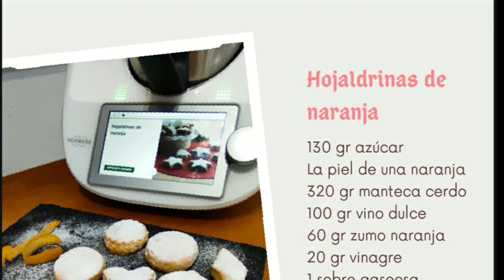Hojaldrinas de naranja en Thermomix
Hoy os traigo una de mis recetas dulces favoritas: hojaldrinas de naranja

accede a las recetas y trucos que te ofrecezco

Ingredientes
130 gramos azúcar
La piel de una naranja
320 gr manteca cerdo
100 gr vino dulce
60 gr zumo naranja
20 gr vinagre
1 sobre de gaseosa (doble)
600 gr harina repostería
1 pellizco sal

Preparación

1. Ponemos 100 gr de azúcar en el vaso y 10 segundos, velocidad 10. Retiramos y reservamos el azúcar glass.

2. Ponemos en el vaso la piel de naranja y 30 gr de azúcar. 15 segundos, velocidad 10. Bajamos los restos con la espátula y 10 segundos velocidad 10.

3. Añadimos la manteca, el vino, el zumo de naranja, el vinagre y la gaseosa. 10 segundos, velocidad 6.

4.Colocamos la mariposa y 1 minuto y 30 segundos a velocidad 3.

5. Retiramos la mariposa y añadimos la harina y la sal. Introducimos la espátula por el bocal y  15 segundos, velocidad 6. Vierte la masa sobre una superficie enharinada, forma una bola y déjala en un bol tapada con film transparente en el frigorífico, durante 30-40 minutos.

6. Precalienta el horno a 180 ºC. Forra 2 bandejas para horno con papel de hornear.

7. Extiende la masa con un rodillo y corta las pastas con las formas que quieras y colócalas sobre en las bandejas.

8. Hornea en 2 tandas durante 20-25 minutos a 180ºC (si se doran antes, retíralas del horno) y después las dejas templar.

9. Reboza las hojaldrinas de naranja con el azúcar glas cuando estén templadas. Cuando se enfríen del todo vuelve a espolvorear azúcar glas por encima.